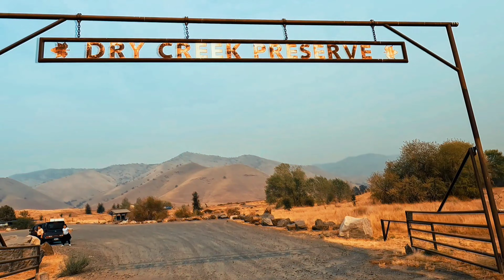Dry Creek Rockyhill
Big failure but manage some footage .. Shoot on multiple cam and drone. horrible edit lol. Didn't get to use the insta360 1inch since it got dark quick.. Some setting on the drone and HERO10 were off.